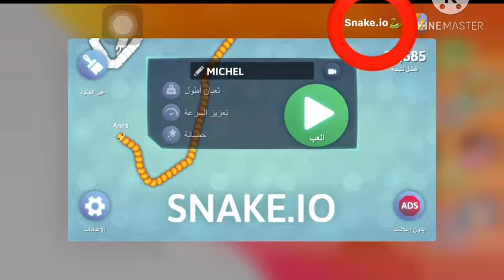لعبة SNAKE.IO يا شباب العدد الأقصى 11685 وفي الجولة 6658 وكان الأمر رائع حقاً